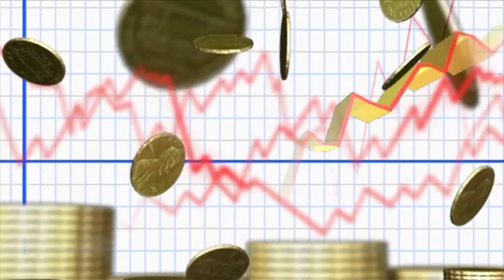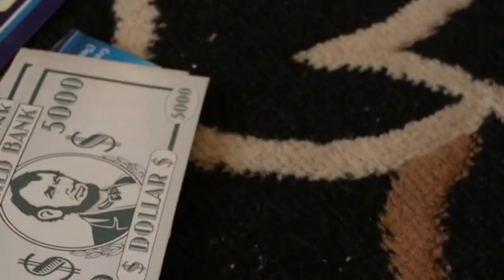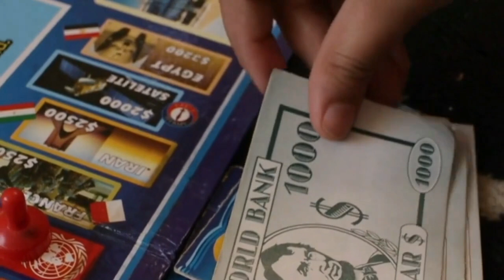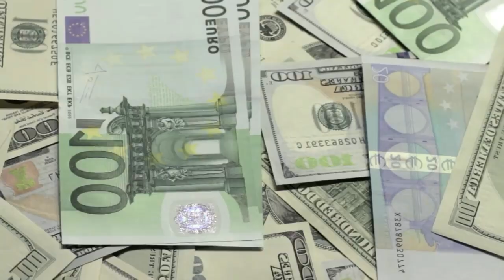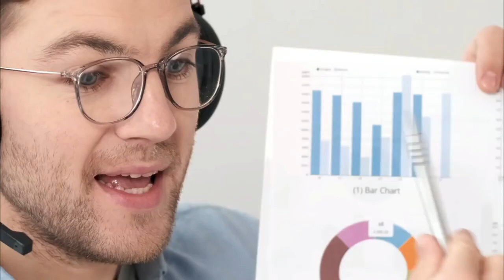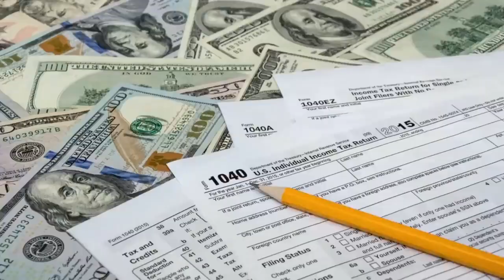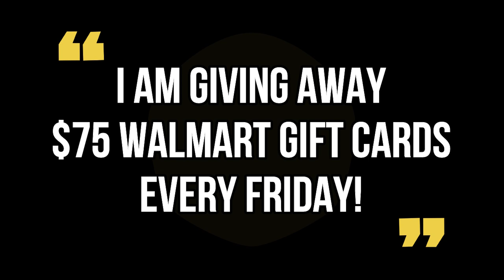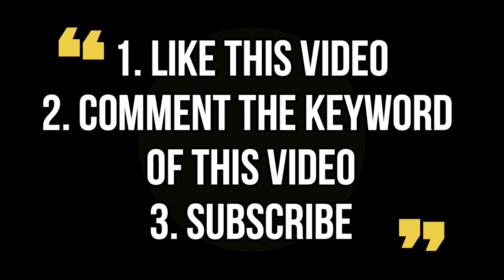$2,000 SOCIAL SECURITY CHECKS WILL BE DEPOSITED FOR SSI! DEPOSIT DATE! Fourth Stimulus CHECK Update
This is your fourth stimulus check update, fourth stimulus package update, and news report! In this video, I am going to share the latest stimulus news with you all, as well as the status of the fourth stimulus check!